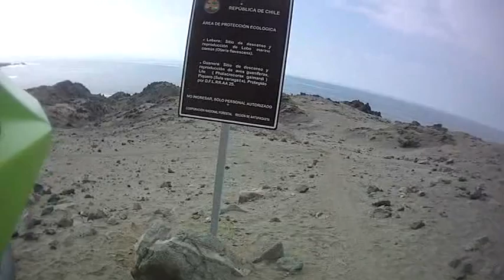Juan Lopez - Faro Pta. Tetas (2/4))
((Tramo entre el camino de autos y la quebrada.))
01:20 Piedra de la bici quemada y fin del camino de autos.
06:25 Letrero CONAF, acerca del lugar de reposo del Lobo Marino y el Piquero.
07:30 Primer descanso, vista a punta de tetas y creyendome Mike Portnoy un rato...
09:20 Bajada brigida, no se vé muy brigida pero... Hay que estar ahí.
12:45 Rio de lava (solidificado)
14:10 Letrero de la aguada de los Changos.